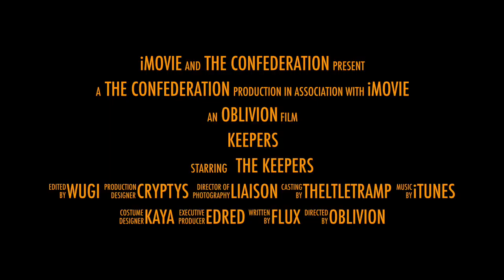Keepers Promo Video - May 2014